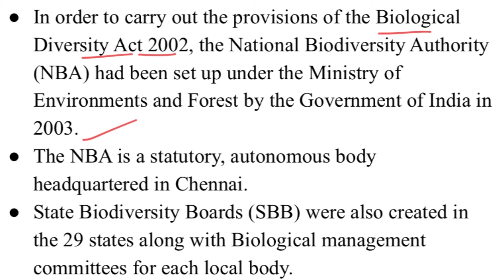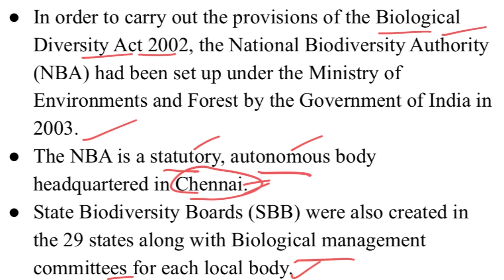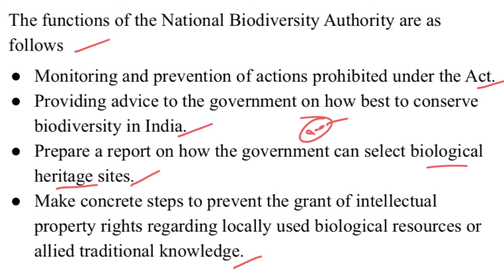Explained: National Biodiversity Authority Overview | Current Affairs 2021 - 2THEPOINT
To carry out the provisions of the Biological Diversity Act 2002, the National Biodiversity Authority (NBA) had been set up under the Ministry of Environments and Forest by the Government of India in 2003. In this video, we shall have an overview of the National Biodiversity Authority.

2thepoint Covers UPSC Civils Preparation Videos, Indian Economy, International Relations, Indian Polity, Geography, Indian Art and Culture UPSC Videos, Civil Service Preparation Strategy.